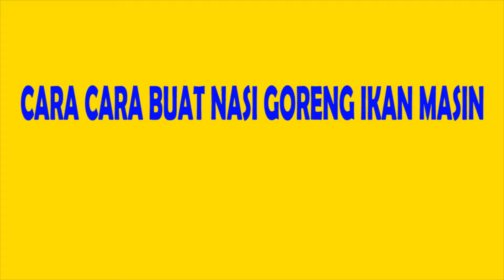Cara2 Buat NASI GORENG IKAN MASIN Mudah Simple dan Senang